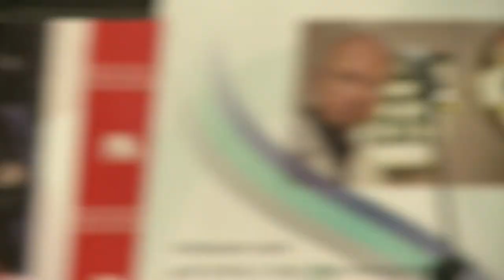Konferencja Ministra Nauki i Szkolnictwa Wyższego "Zawód naukowiec" cz. 6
Konferencja Ministra Nauki i Szkolnictwa Wyższego "Zawód naukowiec", 11 października 2014 r.